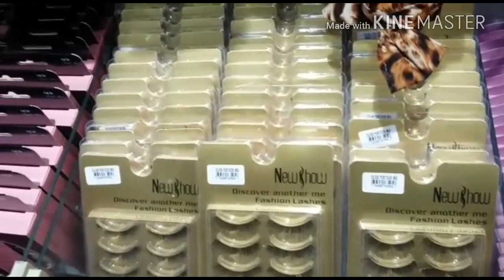25 DE MARÇO LOJA SOUSA BIJUTERIAS adoruuu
Tour pela SOUZA na 25
Espero que gostem VALORES. no @ Sousabiju
Meu inst @ vandervini